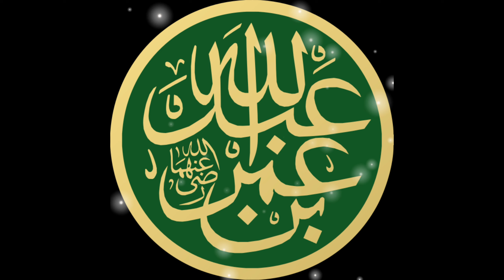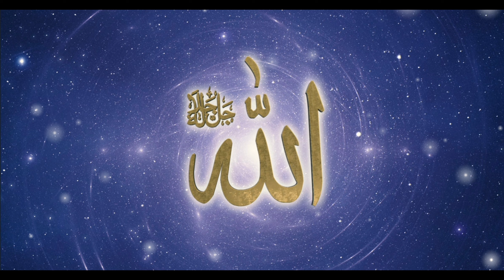Har.Shakhs. Nigran. hai. by.molana Muhammad. Aslam. sahb ......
Har.Shakhs. Nigran. hai. by.molana Muhammad. Aslam. sahb .al bayan trendingvideo ajmalrazaqadri best trendingvideo trend tariqjameel al dua media